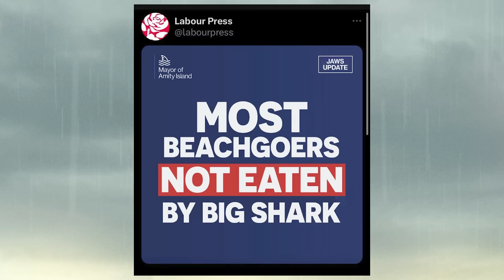Crumbling Schools, Broken Politics and Reshuffle Stories | Pod Save The Uk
Nish and Coco reflect on a scandal they think is a perfect metaphor for Tory-led Britain. Schools have had to close because they’ve been built using cheap and unstable concrete (called RAAC), while there are also concerns over hospitals and other public buildings. So as the country crumbles around us, who’s to blame?

Labour leader Keir Starmer has reshuffled his top team ahead of next year’s expected general election. Coco welcomes brand new Shadow Minister for Creative Industries and Digital, Chris Bryant, into the studio. He gives his reaction to his appointment and admits he’s a bit “discombobulated” after a whirlwind day. He reveals how reshuffles haven’t always gone well for him, and impresses Coco with his impression of Tony Blair. He also talks about his new book 'Code of Conduct', which seeks to provide a blueprint to make Westminster politics work better.

Also find out Chris Bryant’s favourite Sugababes song, and why Nish fears being kidnapped by Kevin Bacon - plus which action hero should voice Nadine Dorries’ new book?

Pod Save the UK is a Reduced Listening production for Crooked Media.

Guests:
Sir Chris Bryant, Labour MP for Rhondda, and Shadow Minister for Creative Industries and Digital

CHAPTERS:
0:00 Intro
00:53 Nish in Brecon
02:15 Reinforced Autoclaved Aerated Concrete (RAAC)
04:17 Is Gillian Keegan Sunak's human shield?
06:34 Sassy tweets
08:35 Are Cameron and Osborne to blame?
09:40 80's gear and Working Girl
10:55 Labour reshuffle
11:57 Rosena Allin-Khan
14:59 Ad break (Shopify)
15:57 Guest: Sir Chris Bryant, Shadow Minister for Creative Industries and Digital
17:00 Reshuffle stories & Ru Paul
22:10 Why we need to fix parliament
28:22 Prime Minister's Question Time
32:44 Dawn Butler ejected from the Commons
34:40 Chris' favourite Sugababes song
37:25 The Chris Pincher scandal
41:46 Should MP's have second jobs?
47:00 Chris answers a listener's question
51:20 Ad break (Oslo Freedom Forum)
52:35 Villain of the week: Jordan Henderson
59:11 Hero of the week: Merope Mills
01:03:25 Andrew Tate email
01:05:32 Why Nish won't go rafting
01:05:58 Jason Statham crowdfunder

Video credits:
Parliamentlive.tv
ITV News
BBC Radio 4

Inspired by Crooked Media’s ‘Pod Save America’, their mission is to find solutions to Britain’s political problems - and have a laugh while they’re doing it.